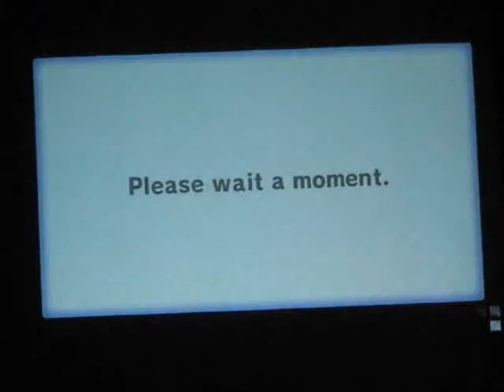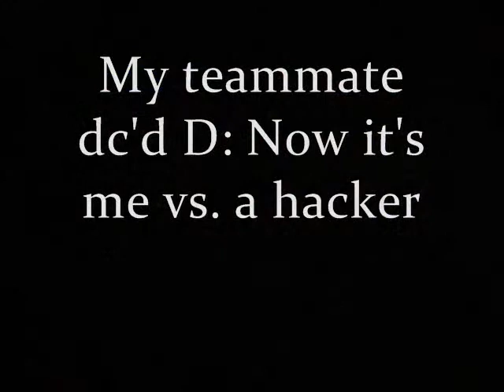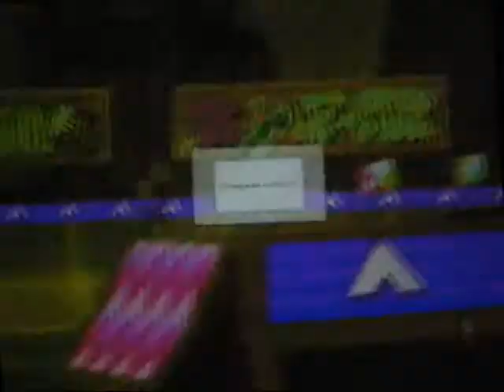Worldwide Battle Session 1 [With Titles]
Ignoring the previous battles I've recorded, I'll start it fresh with edited videos. I'm getting used to my editing program (Windows Movie Maker), and I discovered how to include titles. I include them along the way throughout the video, and the usual music is included. I'll always include 4 battles, 2 coins and 2 balloons. Thankfully after moving to a new worldwide, I was able to keep things even without having to repeat a type of battle. But then again, I had to leave because Baby Marty is a FTW hacker.

I give credit to the respective artists for the music.

Feel It - Soundbeast
Blind Faith - Aresynth
Chaoz Fantasy - youngold
Sirius - TuinyX
Streams - DJ Kerrn and TuneBringer